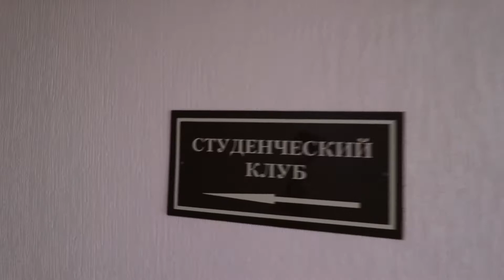Студенческий клуб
Где находится Студенческий клуб